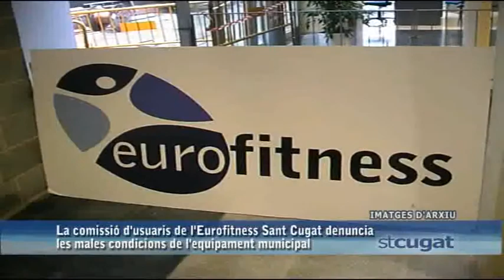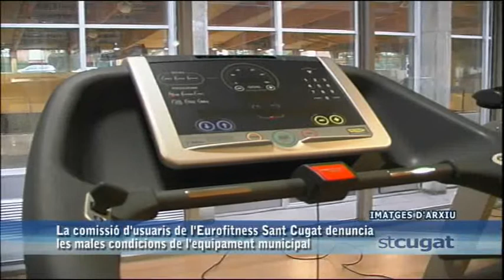Comissió d'usuaris Eurofitness Sant Cugat denuncien desperfectes al gimnàs